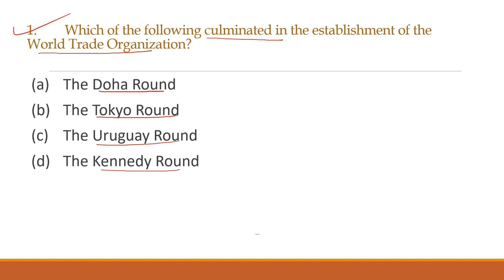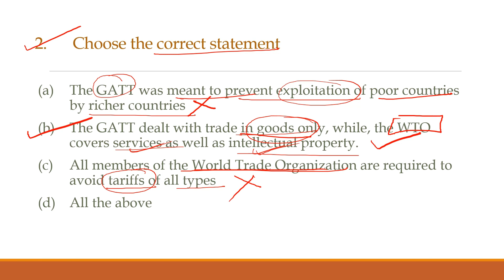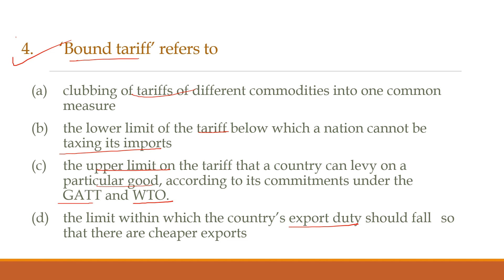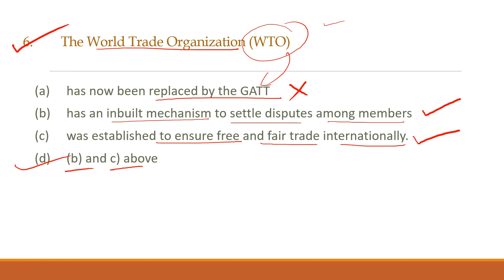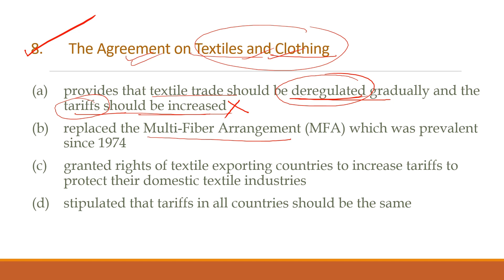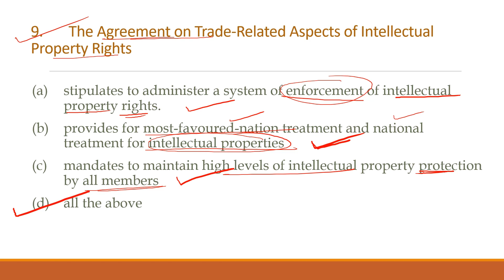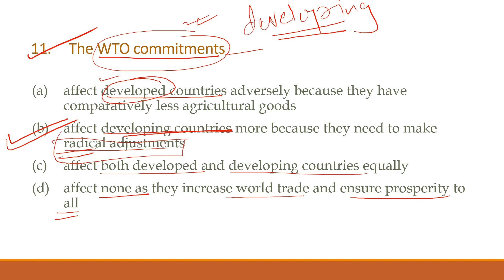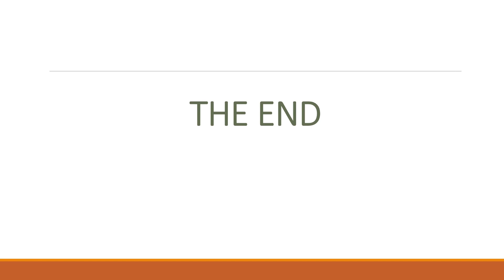CH 9 Unit 3 MCQs- Trade Negotiation - CA Foundation Business Economics (New Syllabus)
Detailed ICAI MCQ discussion of CH 9 Unit 3- Trade Negotiation- CA Foundation Exam (New Syllabus) - Relevant for the June 2024 exam and beyond.

We are very happy to announce the launch of our online Mock Tests for CA Foundation Paper 4.
Attempt our challenging questions, know your score, and check your preparedness for the exam!